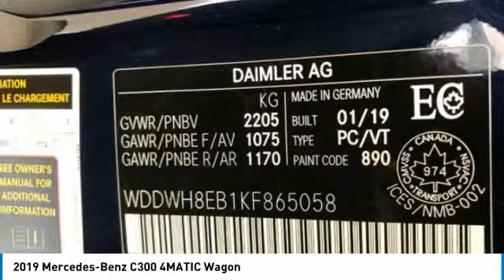2019 Mercedes-Benz C300 2019 Mercedes-Benz C300 4MATIC Wagon FOR SALE in Brampton, ON 19MB701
2019 Mercedes-Benz C300 4MATIC Wagon

Mercedes-Benz Brampton
10 Coachworks Crescent

Pick up this Cavansite Blue Met 2019 Mercedes-Benz C300, available today at Mercedes-Benz Brampton. This could be the one you've been searching for.